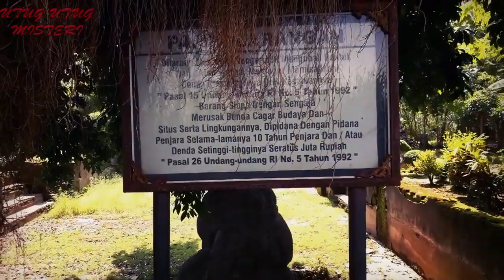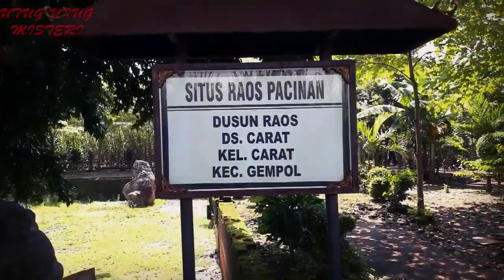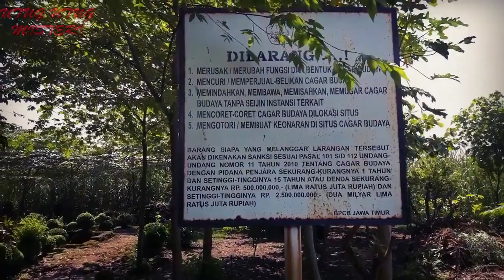Salah Satu Bukti Raden Wijaya dan Pasukan Mongol Bersatu Melawan Kadiri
Area Sawah/Kebun, Carat, Kec. Gempol, Pasuruan, Jawa Timur 67155